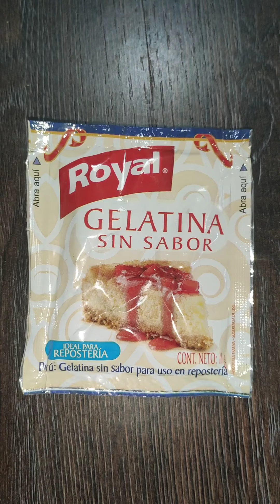LO QUE COMO EN UN DÍA